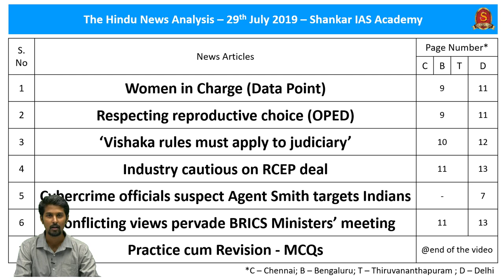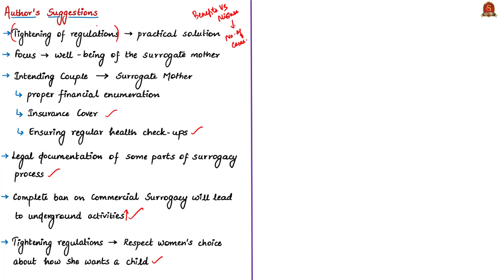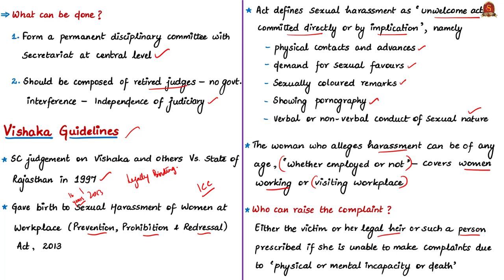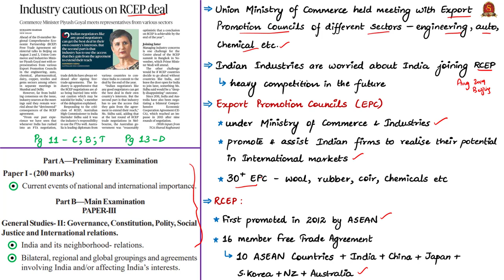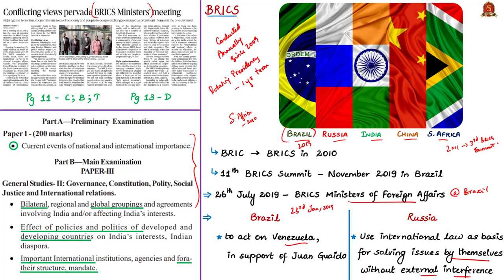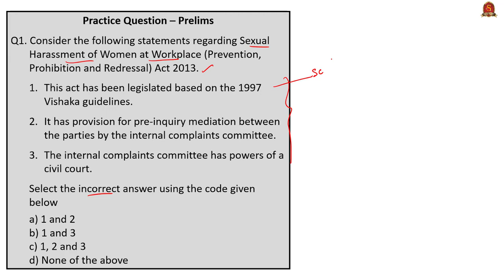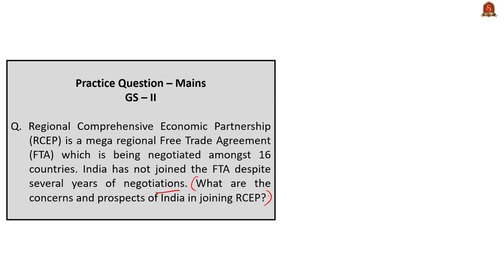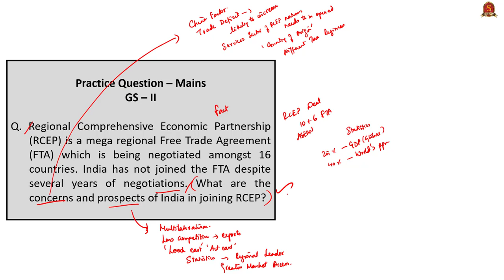The Hindu News Analysis | 29th July 2019 | Daily Current Affairs - UPSC Mains 2019 - Prelims 2020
Handwritten Notes convenient for printing:
1. Women in Charge (Data Point) - 0:29
2. Respecting reproductive choice (OPED) - 06:36
3. ‘Vishaka rules must apply to judiciary’ - 16:53
4. Industry cautious on RCEP deal - 24:40
5. Cybercrime officials suspect Agent Smith targets Indians - 32:24
6. Conflicting views pervade BRICS Ministers’ meeting - 38:20
7. Practice cum Revision – MCQs - 43:58
Link for ‘Smaller parties field more women’ -
Important topics such as GenderEquality SurrogacyRegulationBill2019 VishakaRules RCEP AgentSmith BRICS are vividly discussed in UPSC Perspective in this video.